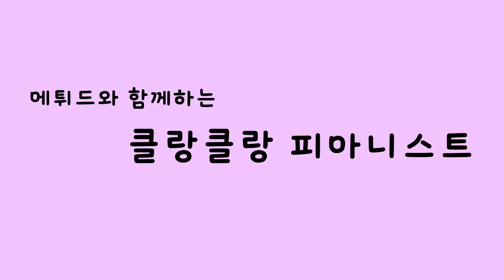S.Maykaper Prestissimo Volante. Alla Giga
에튀드와 함께하는 클랑클랑 피아니스트 수록곡